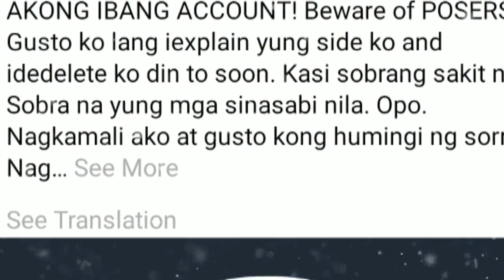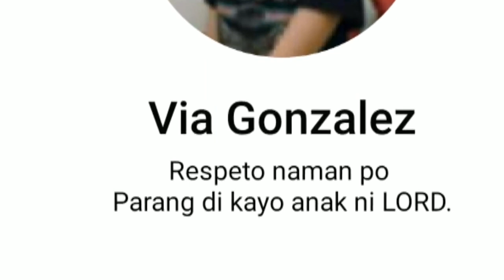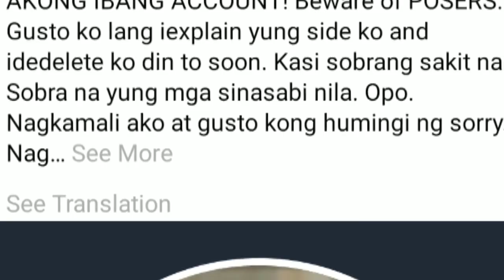Via Gonzalez Speak Out And Respect To her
Via Gonzales is a beautiful woman she become a model soon 😍 Respect her
No bullies